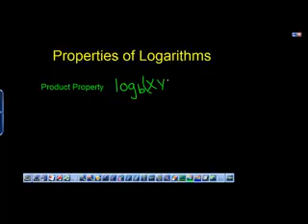PropertiesOfLogs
TeacherTube User: Algebra2moodle